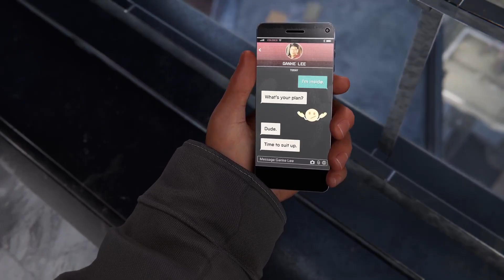Spider-Man: Miles Morales - PS5 #5 Gameplay en español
Quinta parte del gameplay, con mucha acción, del Miles Morales.